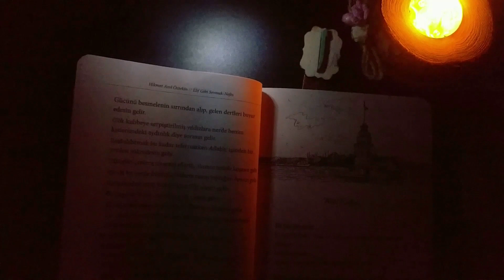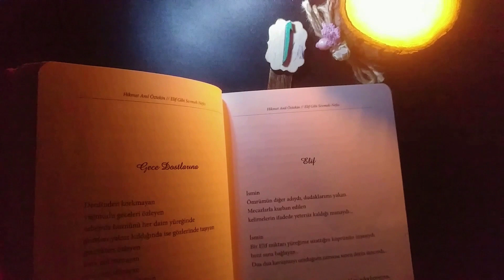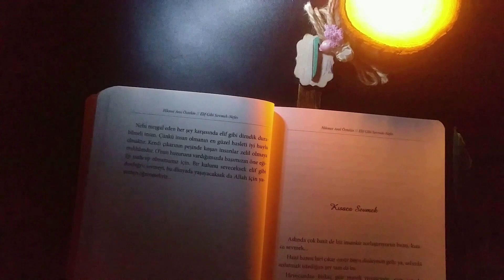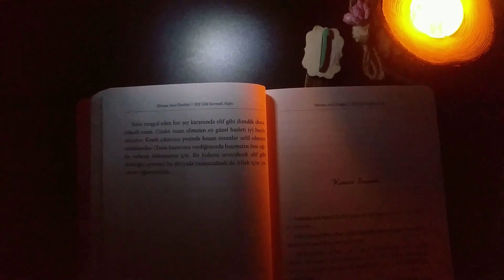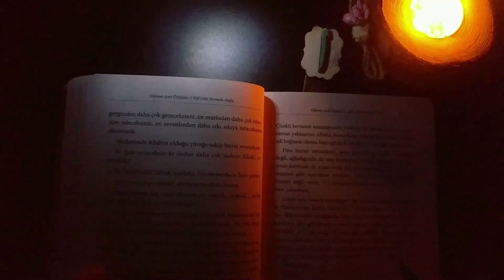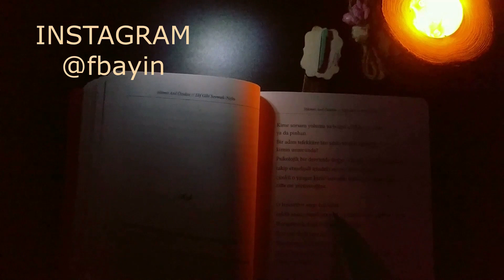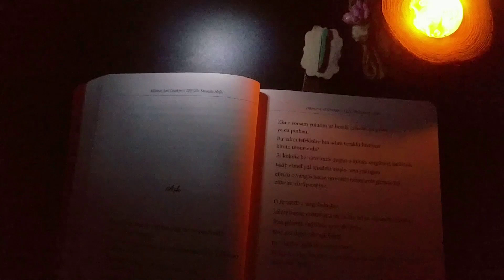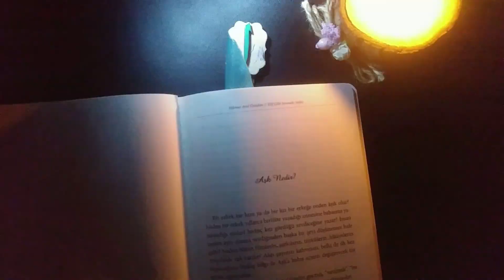ASMR KİTAP 📚Elif Gibi Sevmek #5 / Buruşuk Defter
Kaliteli uyku için, harika kitap okumaların da içinde olduğu faydalı çok güzel videolar hazırlıyorum.

Ayrıca Radyomdan da ara ara ASMR sohbetlerini dinleyebileceksiniz.

Arzu eder iseniz  de  çok eğlenceli çok  çeşitli Oynatma Katagorisine sahip olan diğer YouTube  kanalımdan yani,
YOUTUBE Diğer Kanalım "Fatma BAYIN Hayata Kanca "

Eşlik ederseniz ne güzel olur.😊

TWİTHER:  "@fbayin"

RADYO:  "Radyobelya.caster.fm"

Adreslerinden de eşlik edebilir, yorum yapabilir şarkı ve sohbet gündemi isteyebilirsiniz.
Hoşça kalın, sağlıkla huzurla mutlulukla ve benim ile kalın. 👋☺🌼
#5 part